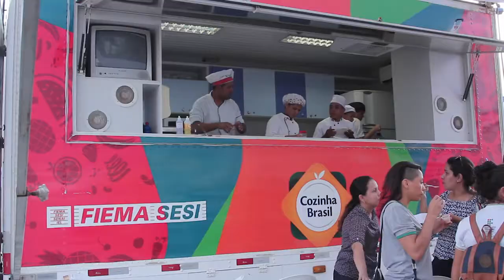Feira Agropolos edição Semana Santa movimenta a Cohab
Com pescados, como tilápia, tambaqui e tambatinga, e hortaliças produzidos nas propriedades assistidas pelos programa, o evento atraiu consumidores de diversos bairros.